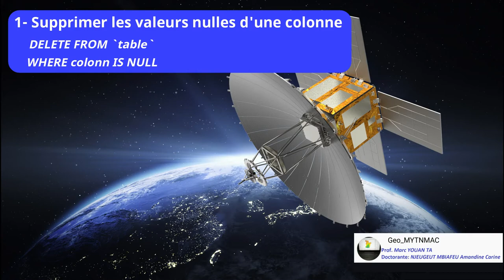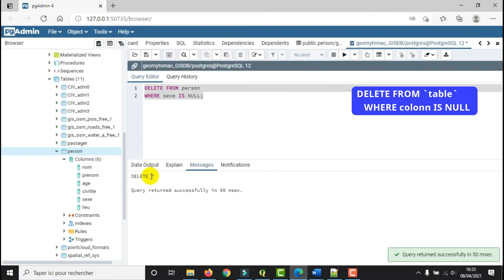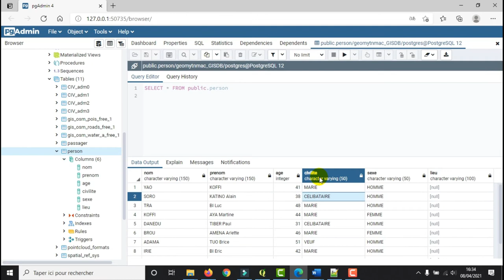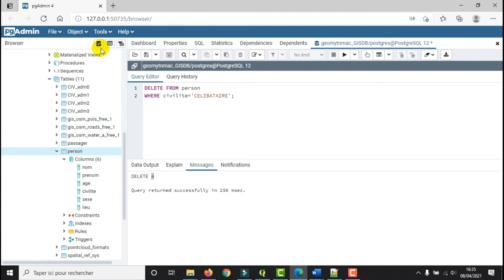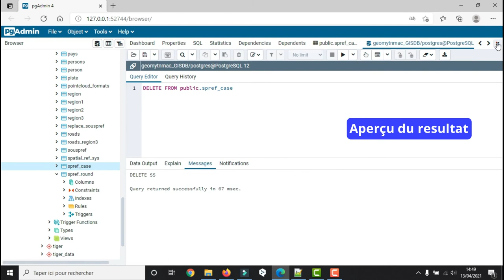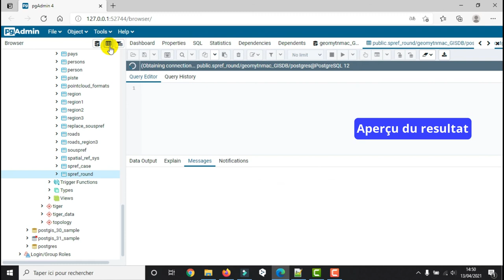[Geo_MYTNMAC] PgAdmin4 (41) SQL DELETE/SQL TRUNCATE : Supprimer des lignes dans une table existante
Cette vidéo présente la procédure d’utilisation de la fonction SQL DELETE/SQL TRUNCATE pour supprimer des lignes dans une table existante.
En utilisant cette commande associée à WHERE, il est possible de sélectionner les lignes concernées qui seront supprimées.
La commande TRUNCATE TABLE permet également de supprimer toutes les données d’une table.